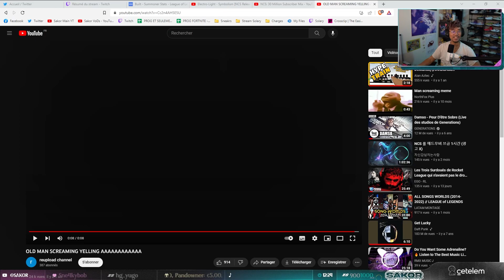RIVEN, LE CHAMPION OP SECRET DE LA TOP LANE ? | Sakor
Riven gameplay league of legends fr